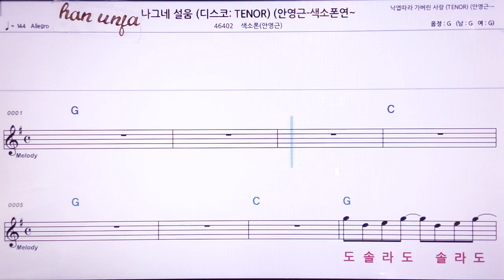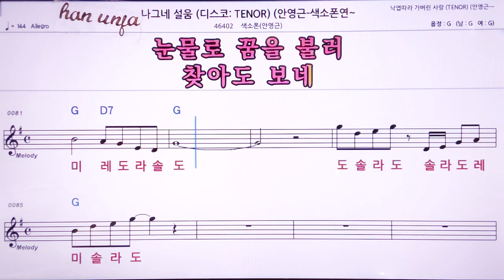💖나그네 설움/색소폰 *안영근*(계명 가사 동시) 👍MR,노래방, 악보, 코드,Karaoke With Sheet Music